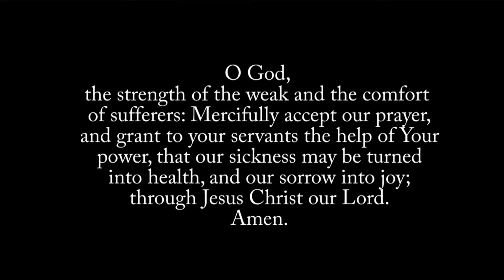Tapestry Gathering April 26, 2020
Our Worship “Gathering” for Sunday, April 26, 2020 – to be watched at 10:30 am Sunday morning (though if you start it later you will be completely inline with normal Tapestry behavior). 3 John 1-14. John praises Gaius and condemns Diotrephes. You can watch the “gathering” on our Facebook Live ) or on our Youtube feed )Being a nomadic church we are without a building during the COVID-19 crisis. This is our attempt at replicating the interaction and participation of one of our gatherings. Here are the songs and scripture that will be a part of the gathering.

Here are readings, prayers, and songs for tomorrow:**A Joke by Charlie Holte
**Prayer by Kathi Hand